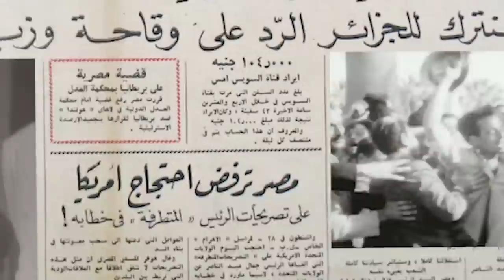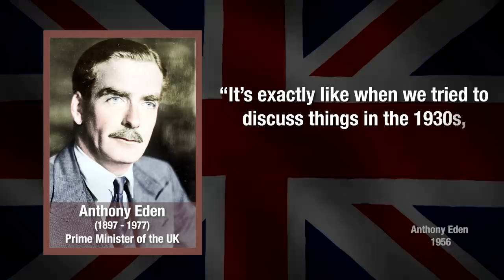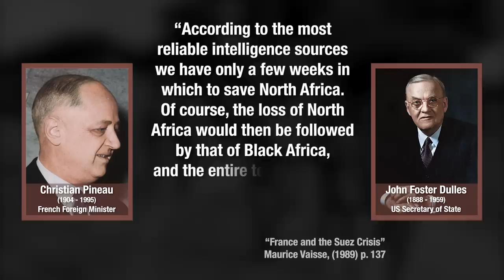Britain, France, and Israel’s War Collusion | The Suez Crisis | Prelude 2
Britain and France are becoming increasingly worried about the growing threat of Egypt to the Middle East and Africa - they are not alone - Israel is also worried. Israel's close proximity to Egypt makes them a valuable secret accomplice in finding justification for a war that will seek to remove Gamal Abdel Nasser.

Hosted by: Indy Neidell
Written by: Francis van Berkel and Joram Appel
Director: Astrid Deinhard
Producers: Astrid Deinhard and Spartacus Olsson
Creative Producer: Joram Appel
Post-Production Director: Wieke Kapteijns
Research by: Francis van Berkel and Joram Appel
Image Research: Shaun Harrison & Daniel Weiss
Edited by: Daniel Weiss
Sound design: Marek Kamiński
Maps: Ryan Weatherby

Colorizations:
- Mikolaj Uchman
- Daniel Weiss

Sources:
National Archives NARA
Library of Congress Geography and Maps Department
Munich_conference - Mareček2000

From the Noun Project:
- Paris - Vonn Weisenberger

- Searching Through Sand - Deskant
- Scented Nectar - Rune Dale
- As the Rivers Collapse - Deskant